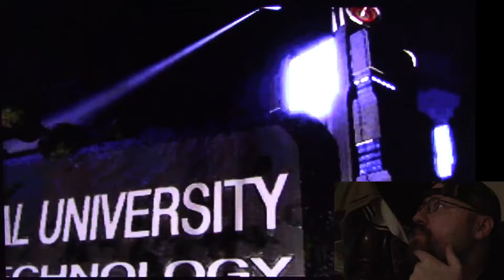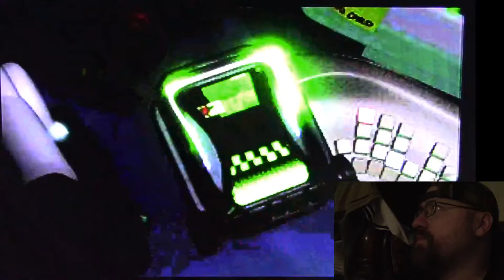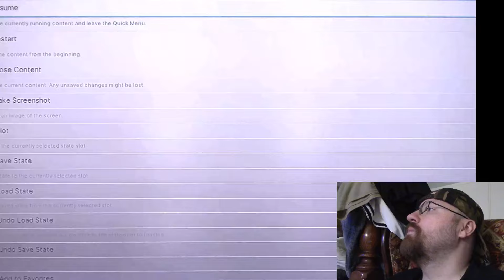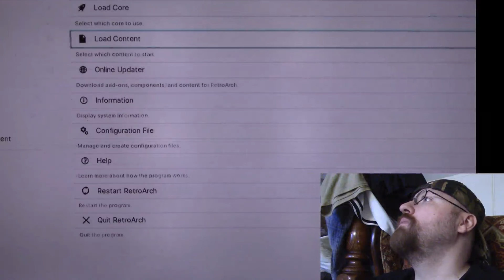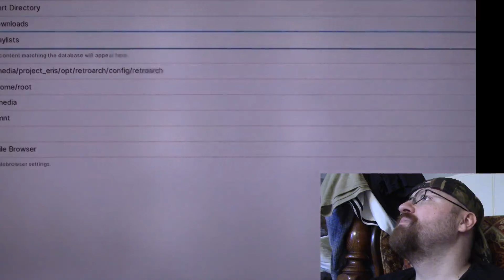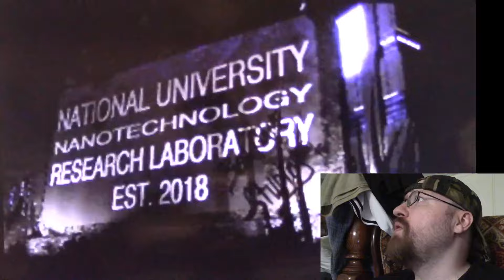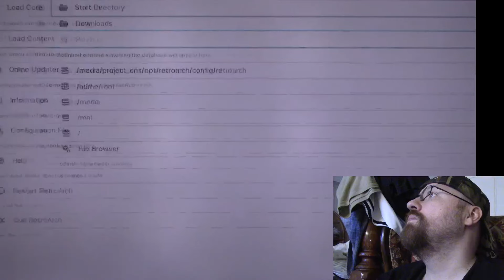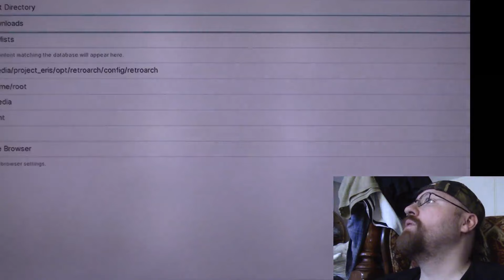Let's Play: Spider (PS1) Part 1 - A Fun, Lengthy Beginning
This is a Paid Requested video for DarkMetalSpider

$ramboraphMatt